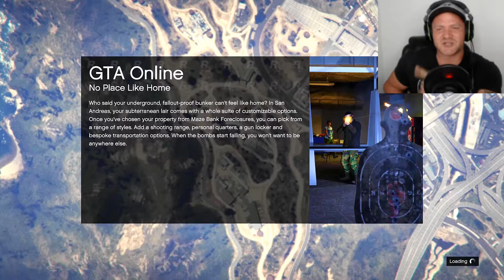Doing M.O.M.s w/Friends Part 1 - Mobile Operation Missions: Haf-Track Bully GTA Online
Part 1 of a new series that has been unintentionally named "doing MOM's" aka Mobile Operation Missions... see what i did there? get your mind out of the gutter! Tune in as me and the SWOL CLAN take on these new EPIC GTA v Online Gunrunning Missions!

we are currently accepting applications for new members! Do you have what it takes to SWOL UP when push comes to shove? do you have a sense of humor? good. thats all. those are the only two requirements. i write these descriptions as if no one is actually gonna read them because quite frankly i never read other people's descriptions so i just assume no one really cares what is written down here. sometimes i think if people click on the description and see a lot of words, they associate that with a more successful channel. so i guess i'm doing something right with this display of endless word vomit.  if youre still reading this, then i thank you for staying captivated! Stay SWOL!

Be sure to check out these other awesome GTA Online Videos!

We are nearing the 2,000 subscriber mark and i cant thank you guys enough for all the support!

Stay Swol!